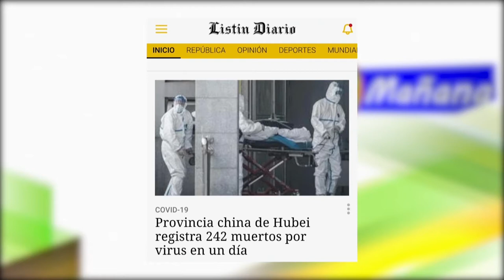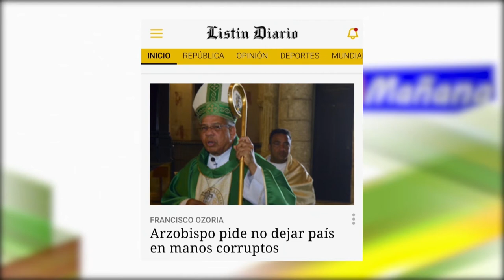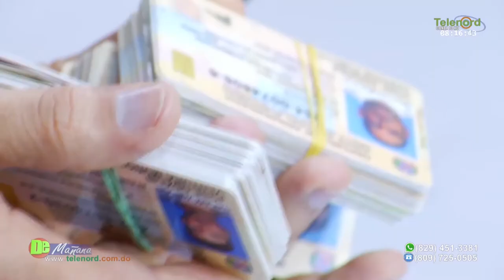La compra de cédulas es cosa del pasado según Jer Yan Lantigua